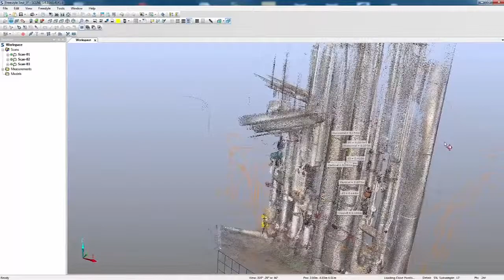FARO Handheld 3D Scanner Freestyle3D - Arquitectura, Ingeniería y Construcción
Escaner Láser 3D de mano, de alta precisión. Aplicado a la Arquitectura, ingeniería y construcción en tareas de:

- Mediciones de estructuras y objetos complejos
- Supervisión de proyectos
- Supervisión de deformaciones
- Control de calidad
- Complemento para el FARO Focus3D